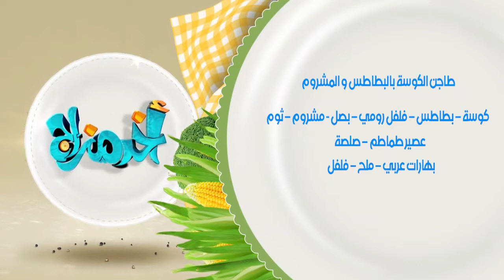اخر مزاج | أتعلمي طريقة عمل طاجن الكوسة بالبطاطس والمشروم | مع ريهام الديدي